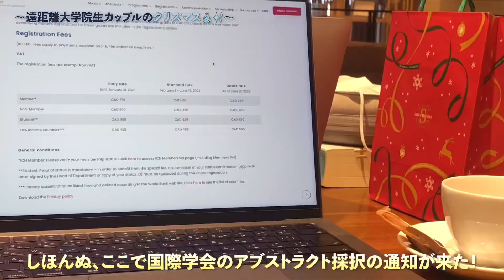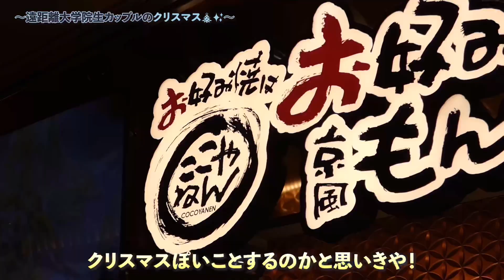遠距離の大学院生カップルのクリスマス🎄🌃【京都】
クリスマス、皆はどう過ごした？
遠距離カップルの中には、恋人に会えた人もいれば会えなかった人もいるよね。
私は、父親のおかげで彼に会うことができた。
「彼氏のこと、たくさん可愛がってあげてね」
そう言ってもらえたから、京都まで会いに来られた。

大学院生カップルのクリスマスはどういう過ごし方だったのか、ぜひ見てみてね！

看護の大学への受験や助産師に向けた勉強などについて